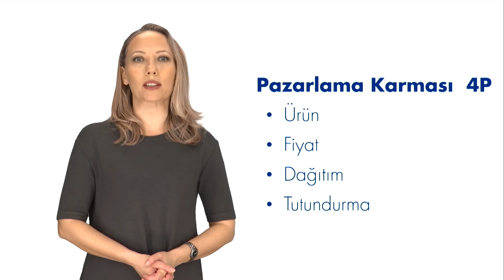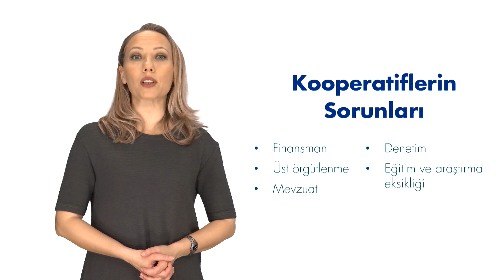HAYVANCILIK EKONOMİSİ - Ünite7 Özet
Pazarlama, pazarlama araçlarını ve pazarlamada verimlilik, teknoloji ve orga- nizasyon kavramlarını tanımlayabileceksiniz.
Hayvansal ürün pazarlama mekanizmalarını açıklayabileceksiniz.
Kooperatifçilik, kooperatifçiliğin gelişimi, kooperatif ilkeleri ve üretici birlik- leri kavramlarını tanımlayabileceksiniz.
Hayvancılık sektöründe örgütlenmeyi, kooperatif çeşitlerini ve örgütlenme- de alınması gerekli önlemleri açıklayabileceksiniz